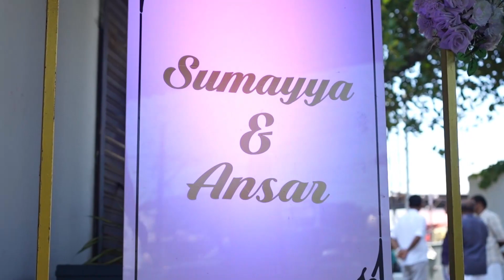Sumayya Ansar I Wedding Highlights I shincy studio 📷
Make your moments special with Shincy Studio 😍
One stop for all events📷🎥